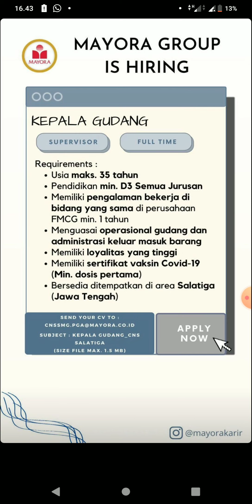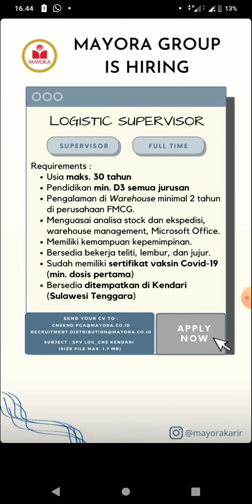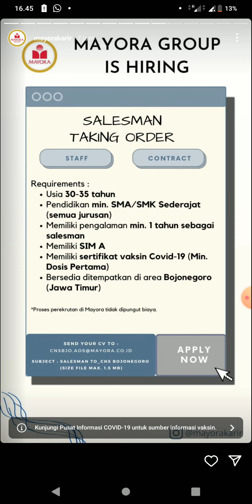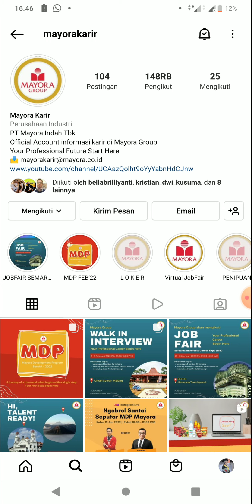Lowongan kerja di MAYORA GROUP Update Maret 2022